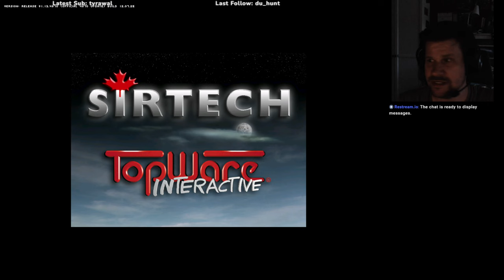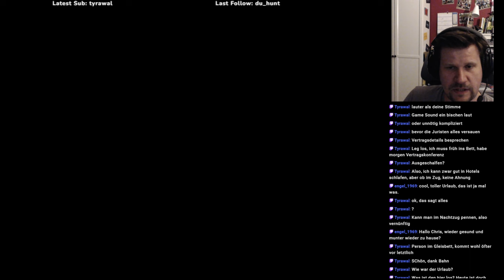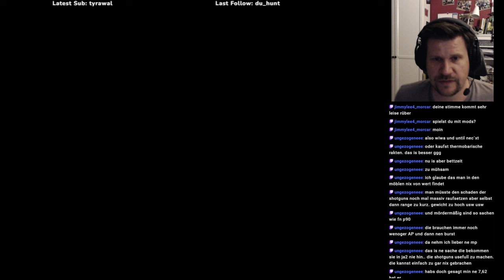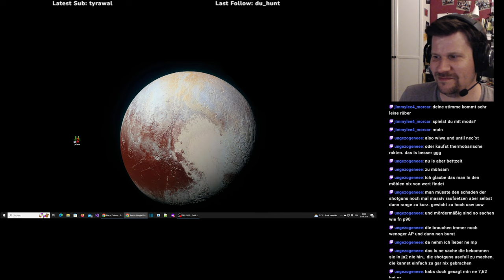Jagged Alliance 1.13 #26 (G02) - Grumm ist groß